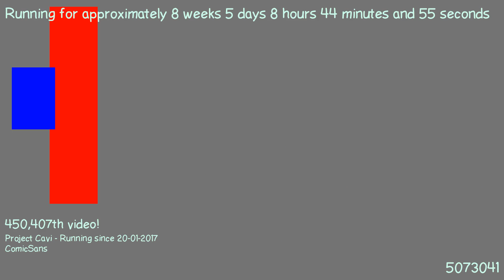1490251811 - Webdriver Cavi - H2